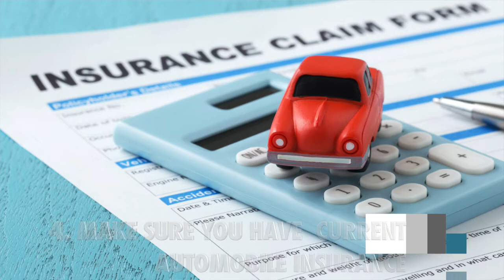Mistakes To Avoid If You're In Car Accident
Many of our patients have questions after they have been injured in an auto accident.  We invited prominent L.A. attorney Andrew Ritholz to answer these questions during a sit down interview with Dr. Salse.  We will be sure to provide more content from the interview.